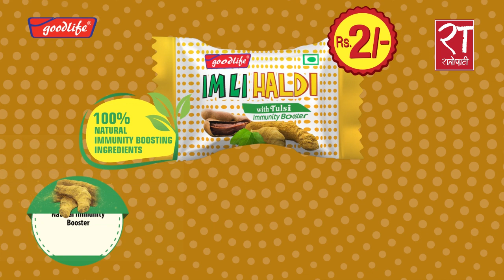बाढी पहिरो खोज, उद्धार तथा राहत वितरण कार्यमा नेपाली सेना